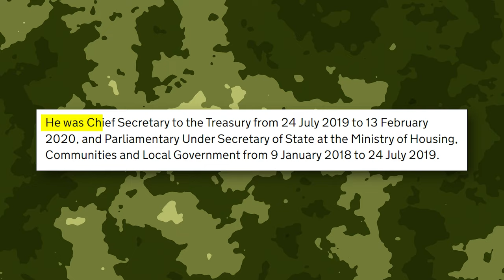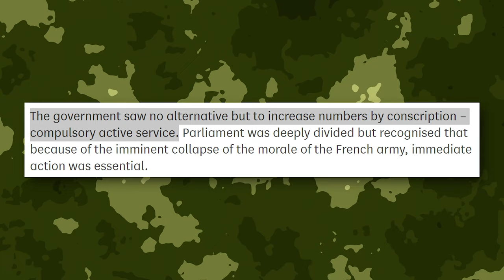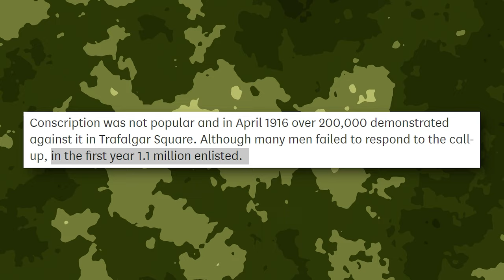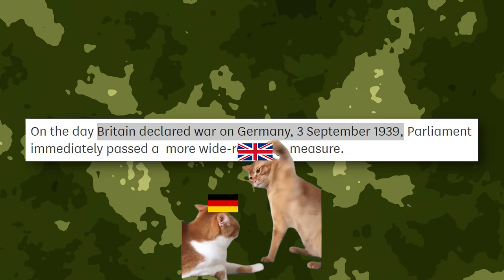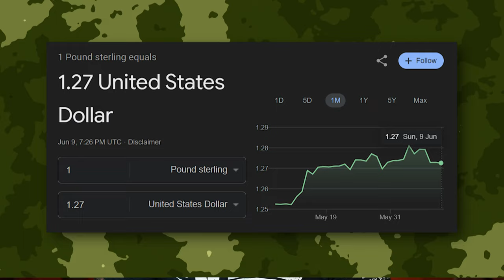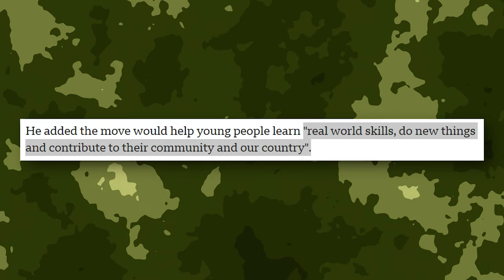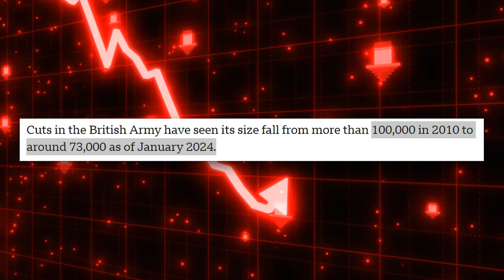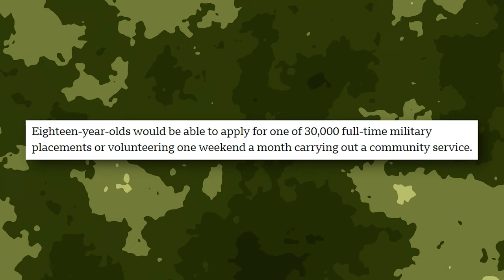Are you getting drafted in the UK?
Is British Military Conscription coming back?
Prime Minister Rishi Sunak said he believed bringing back compulsory military service across the UK would help foster the "national spirit" that emerged in 2020. Is it possible that it'll pass?